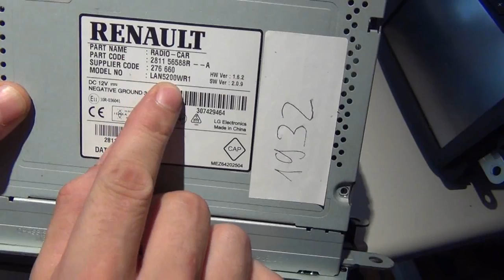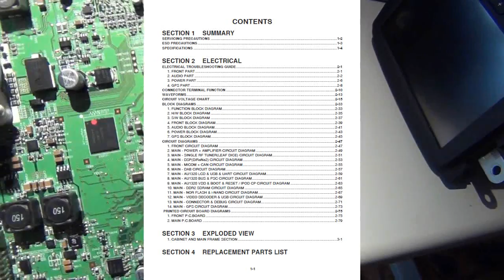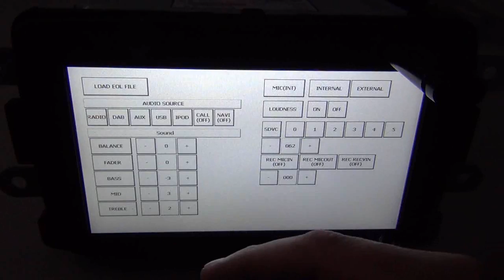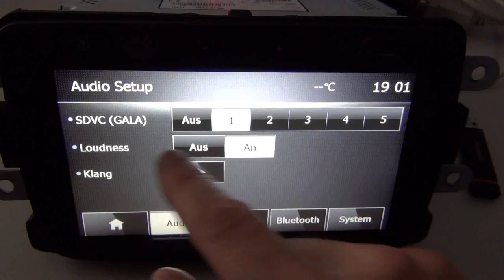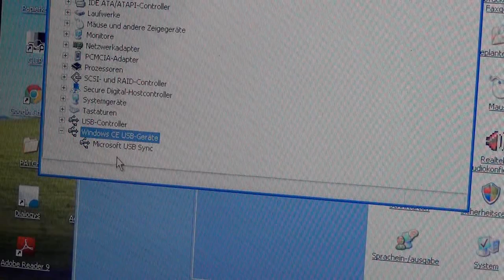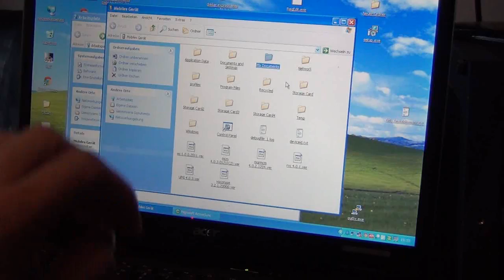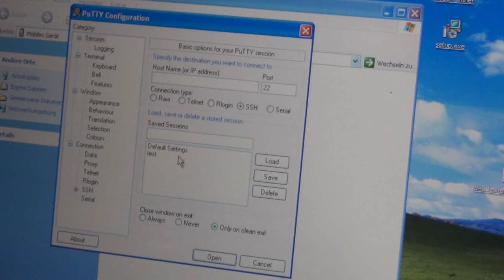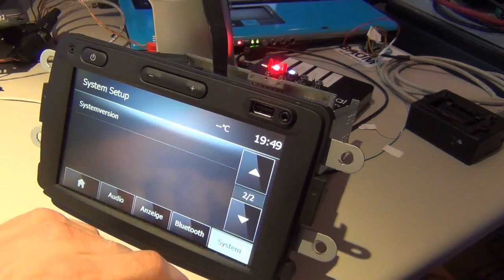Hacking für Noobs : Lern deinen Feind kennen MEDIA NAV (LG LAN5200WR1)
Begleitet mich in die Welt des Hardware Hacking an "Consumer Electronics"...
Meine ersten Schritte in der doch recht komplexen Welt des "Reverse Engineering" ...

Diese Videoserie wird nach und nach um weitere Parts erweitert, je nach dem wie ich halt fortschreite...

Viel Spaß mit diesem "Kurzfilm ;)"